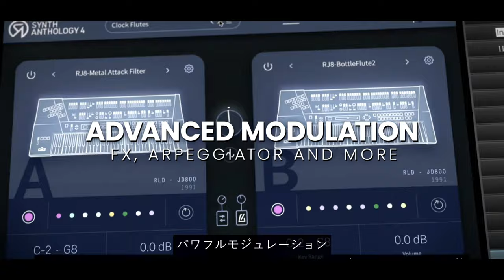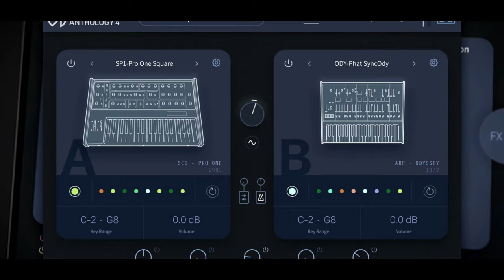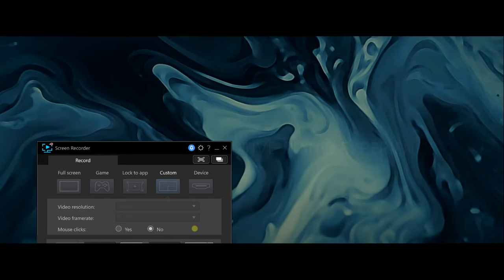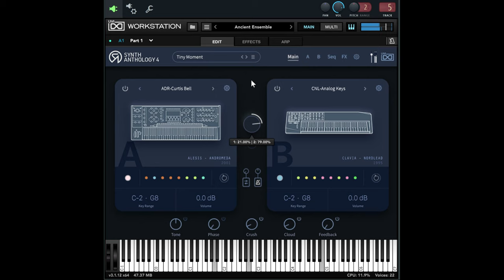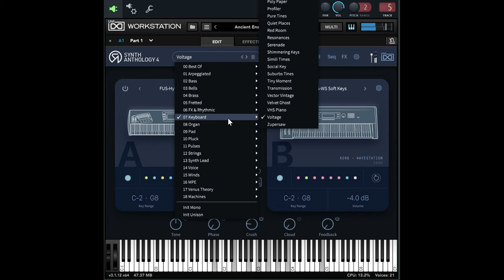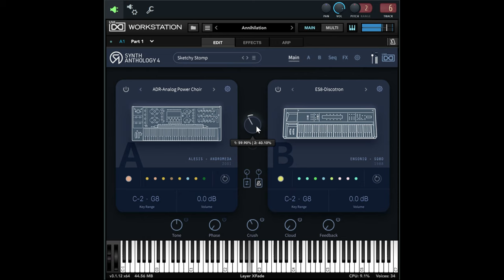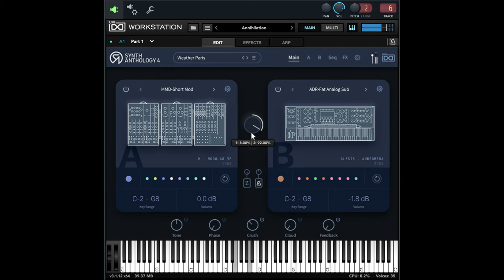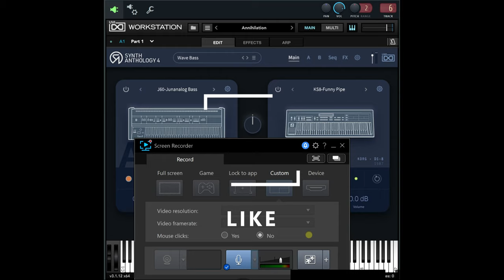Synth Anthology 4 ( Hot or Not ) You be the Judge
BVRRZ from 2Scr3ww3D doing a quick showcase with the "Ambient" presets from UVI's Aurora.  I also used "Half Time" by "The Cable Guys" to switch up the sounds a bit.   If your looking for an alternative from "Omni sphere" or  "Kontakt".   Take a deep dive with me and lets explore this powerful sound pack from UVI.  The Sonic Pass is what I use to unlock all what UVI has to offer.
On this channel, I also have some remix videos that I've created using UVI's software...
I will leave a link to a videos that I remixed using UVI's Glass Orchestra at the end...